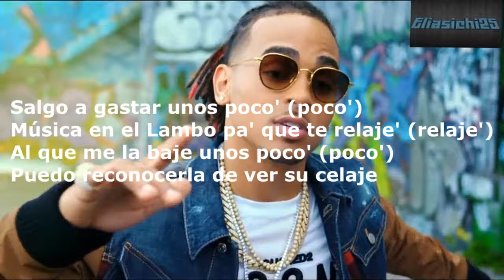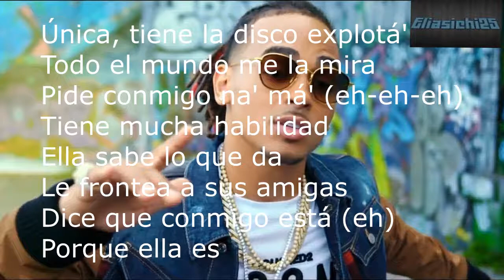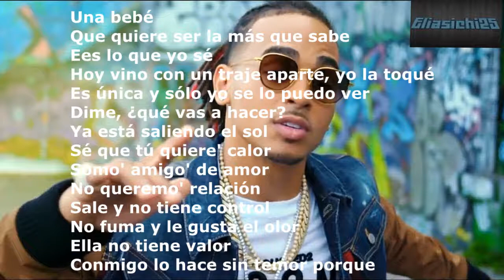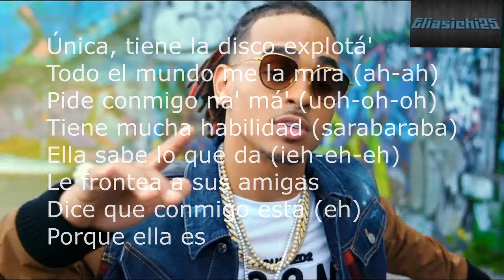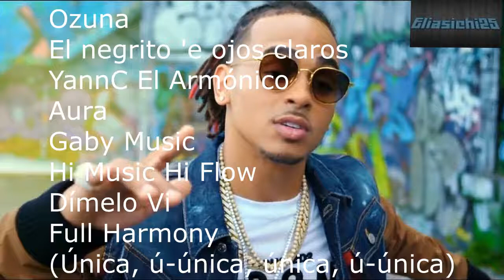Ozuna - Única (Letra Oficial) 🐻 A U R A